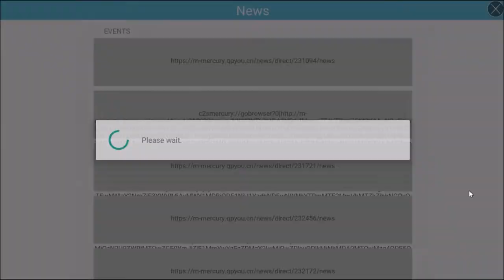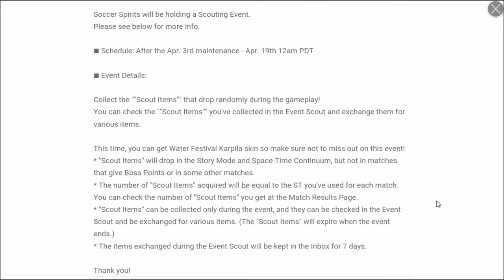⌈Soccer Spirits⌋ Spring 2019 Event Scout + No Mercy Presty /Duran/Pang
Quote: "They can't use any of that Uber Pen Resist if you have 0 Pen"

Opponent Goalkeeper: Presty with Legend Unique Stone

Song: Martin Garrix - Ocean feat. Khalid (KEPIK Remix)